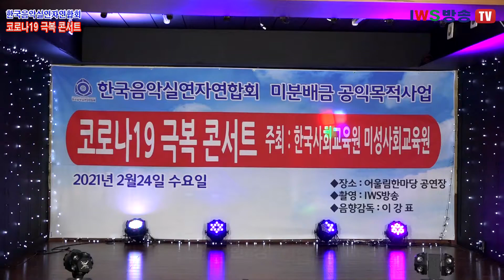가수 한강 머슴으로살겠소 코로나19극복 콘서트